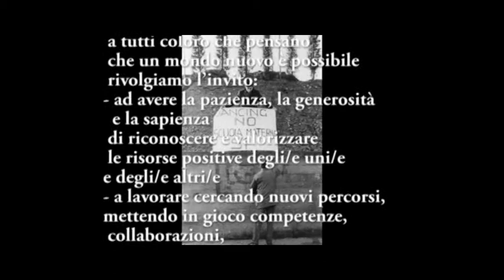Insieme si può -sesta parte